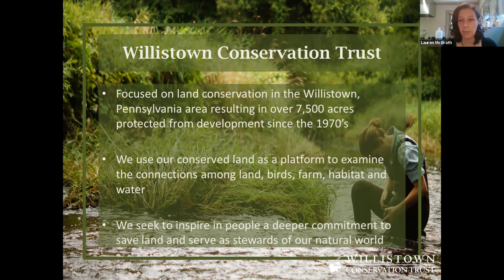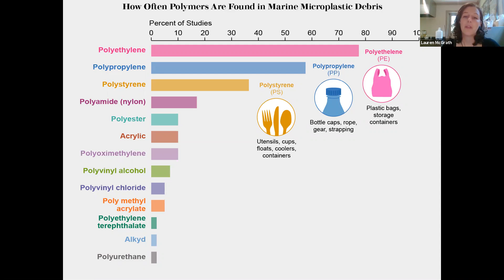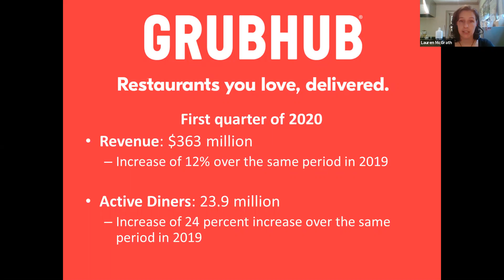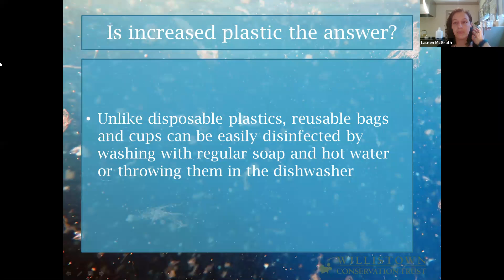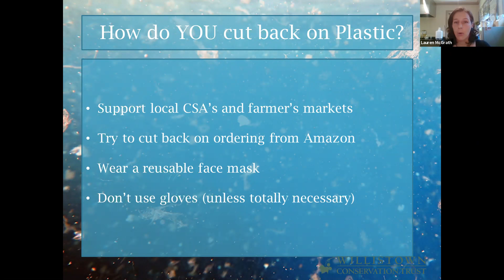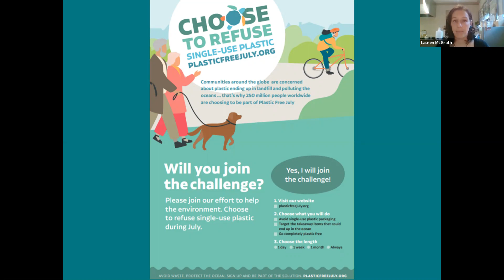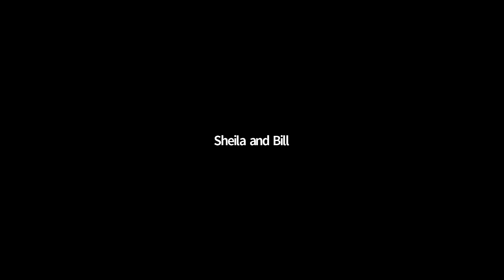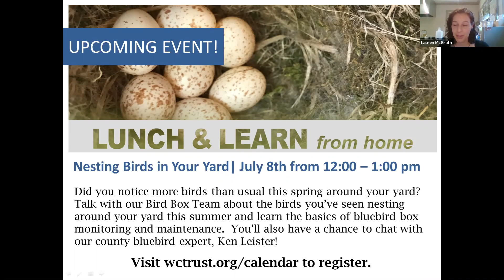Plastic Free July - Lunch & Learn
Presented on July 1, 2020 by Lauren McGrath, Willistown Conservation Trust's Director of Watershed Protection, a conversation about single use plastics in an age of COVID-19. Learn how you can decrease your plastic consumption while staying safe, and join in a community discussion around different ways to reduce consumption through smarter shopping and extending the shelf life of what you purchase.